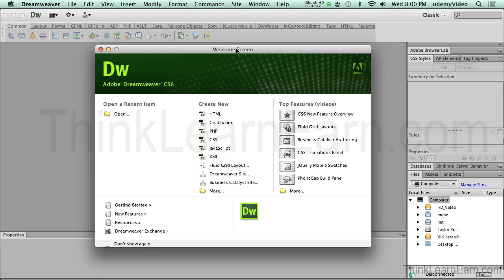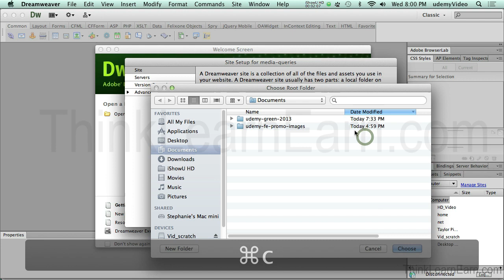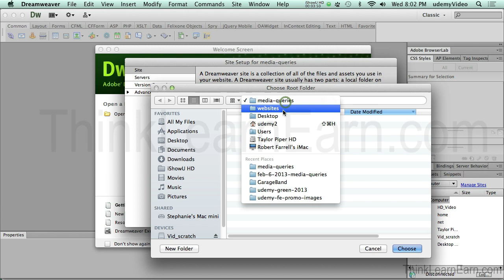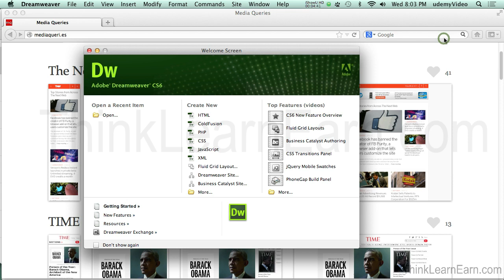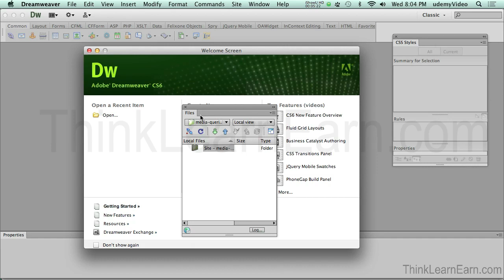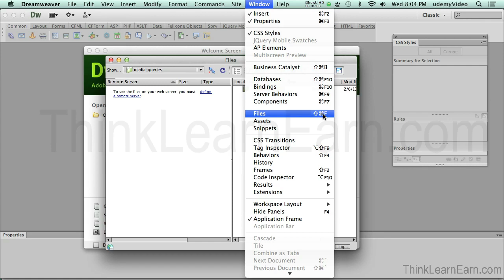Learn how to define an htm5 media queries website using Dreamweaver CS6 online traning tutorials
Define your new website in Dreamweaver CS6
Learn how to build a fluid responsive website solution with CSS3 media queries. Dreamweaver CS6 will build, make and and create the media query code for you
Take this course on Udemy.com for $99. Use this link for a $29 discount coupon for full course access:
Get lifetime access to this online training course and free monthly updates for life. Benefit from my Dreamweaver HTML5 CSS3 training techniques based on 26 years of Adobe software training experience.